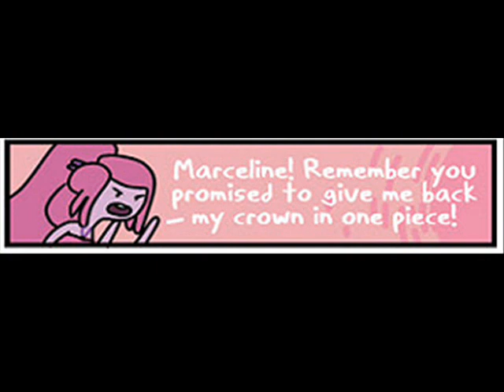Adventure Time Issue #3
Finn, Jake, PB, Marceline, LSP, and even The Ice King work together to stop the Lich King before it's too late!